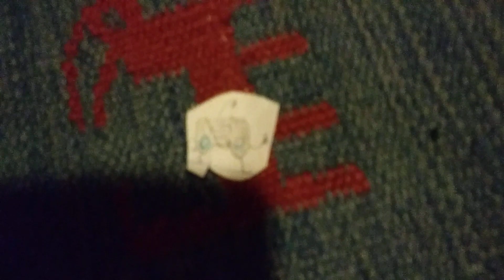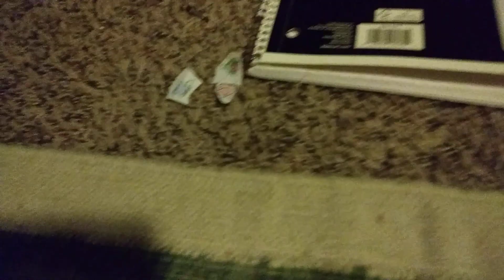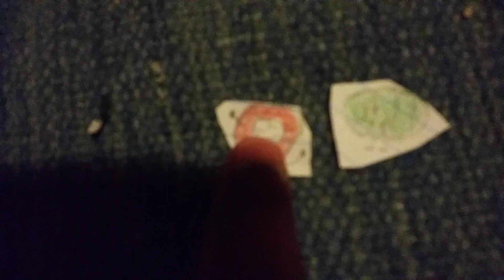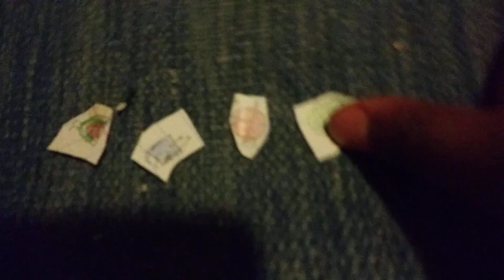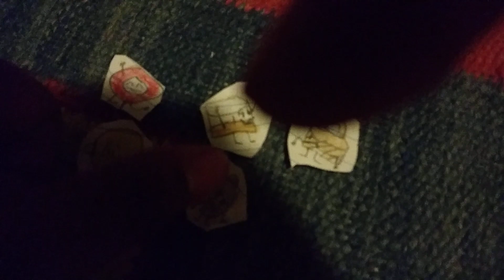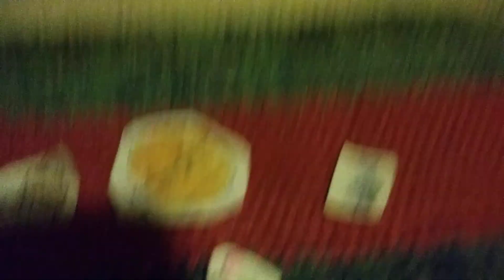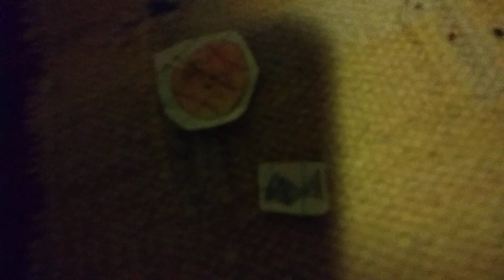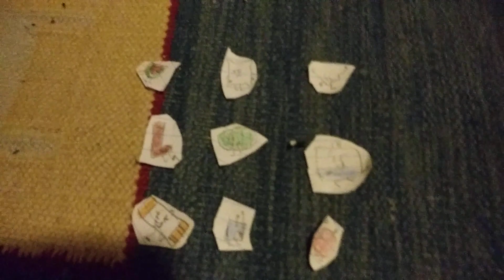Paper objects ep 1: bouncing for racing